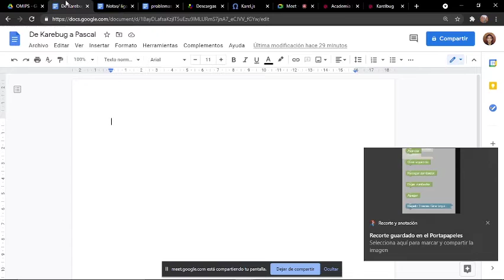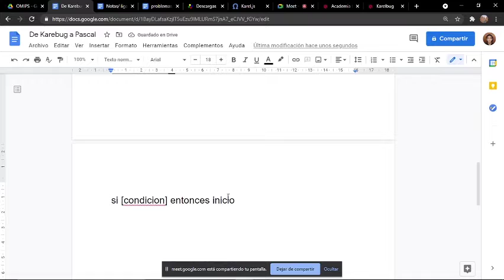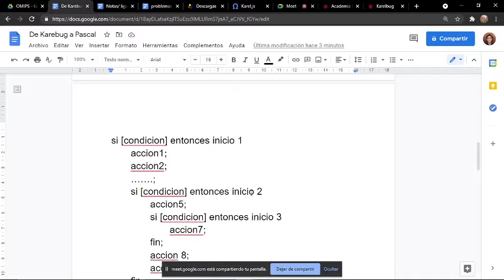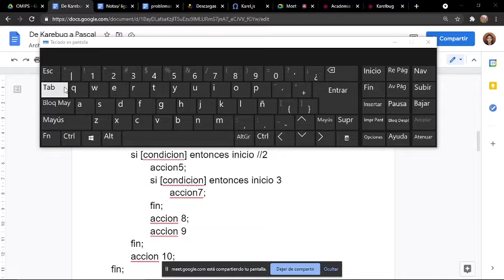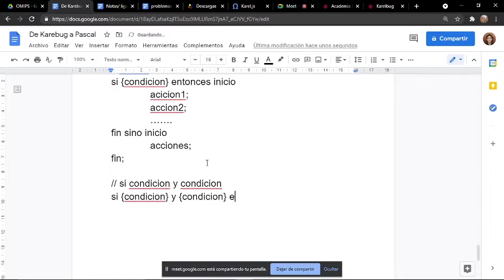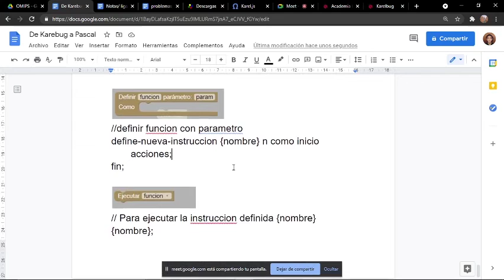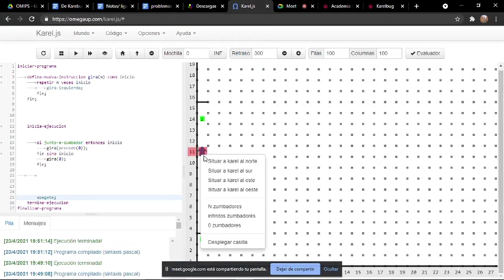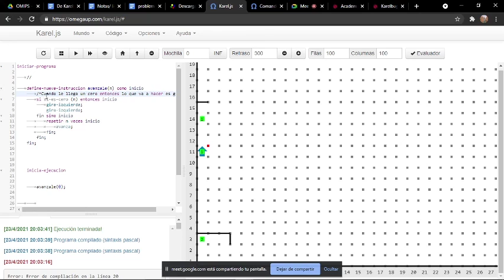[OMIPS] CDMX y EDOMEX KarelBug a Pascal 1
Revisamos cada bloque en el lenguaje de KarelBug y escribimos su equivalente en Karel Pascal haciendo uso de la herramienta KarelJS ejecutando algunos ejemplos

Clase del día viernes 23 de Abril de 2021 de 6:00 a 9:00 pm UTC-6